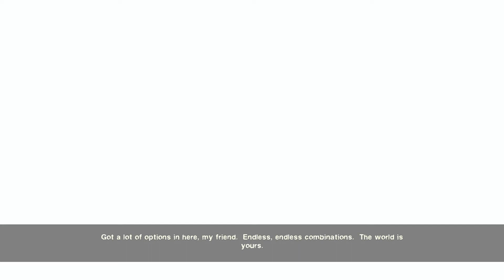Skate 2 Wild Grinding